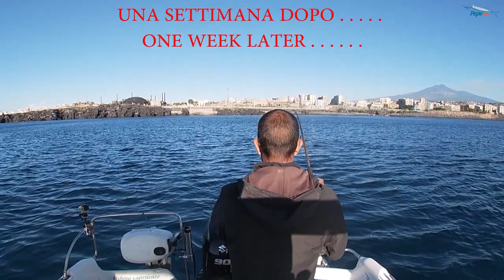Una grossa cernia che ci ha provato - Pesca a traina con il vivo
Una bella cernia dura da prendere. Prima uscita a traina con la seppia, riesce ad avere la meglio, tagliandomi il terminale e andando via con due ami in bocca. Dopo una settimana decido di tornarci. Questa volta con un bel calamaro e riesco a spuntarla. Un bel cernione viene con me.